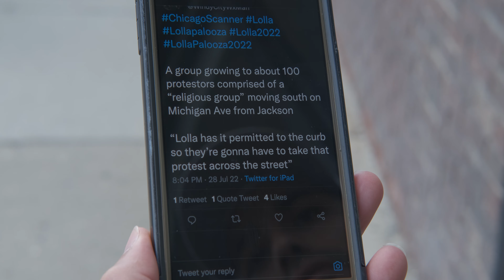Lollapalooza Outreach 2022